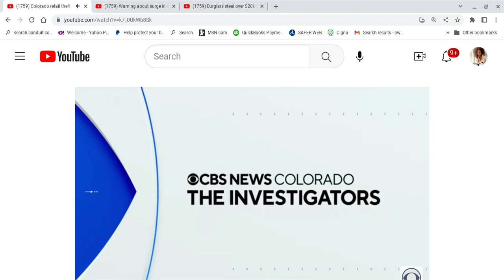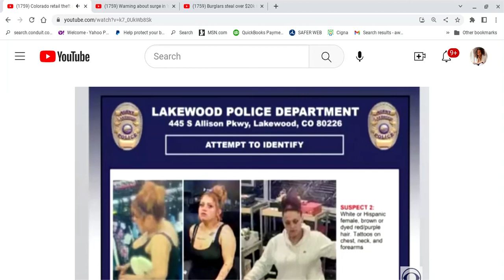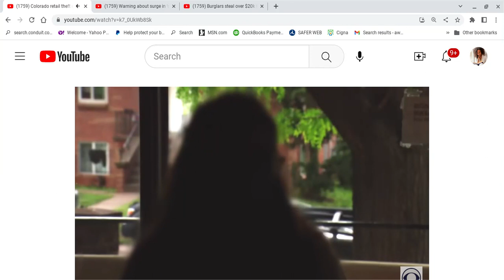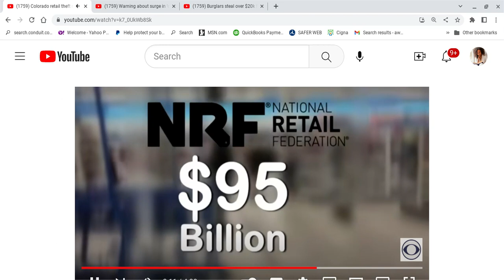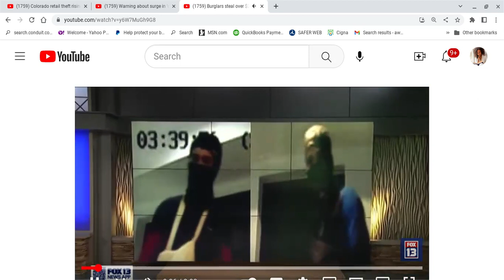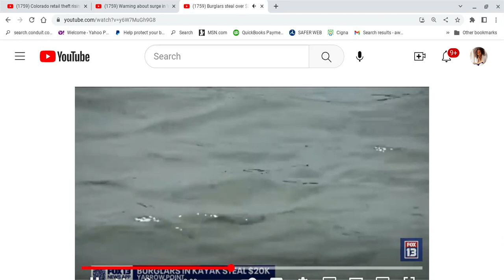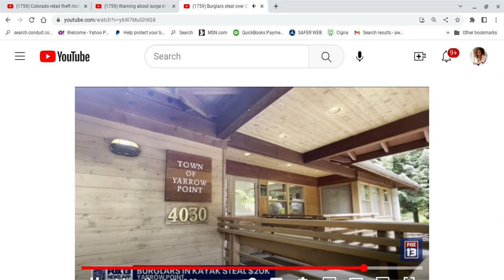Meet Dusty Dan The Thieving Man + They Wore Wet Suits, Stole $20k & Flew The Coop. Prt A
A news report of retail theft that is costing $95Billion dollars. From retail to homes, nothing is off limits when it comes to theft.

Note:  The Woman in the picture is a WITNESS not the VICTIM.